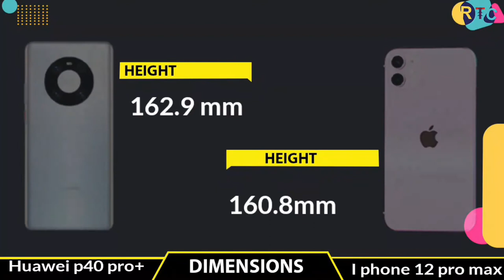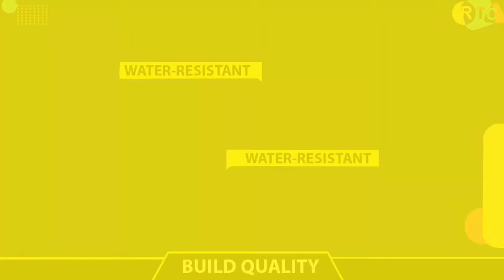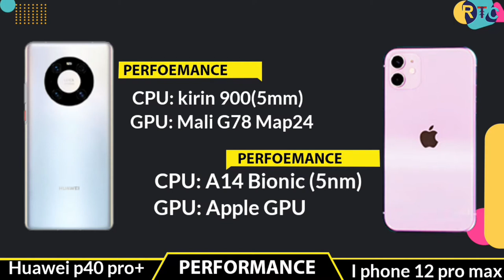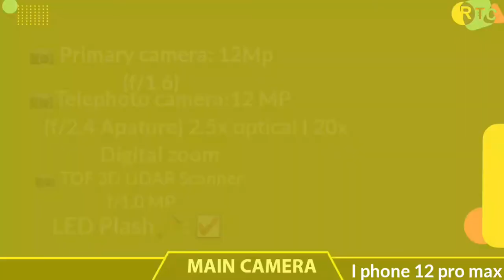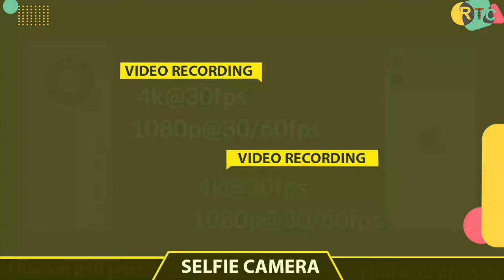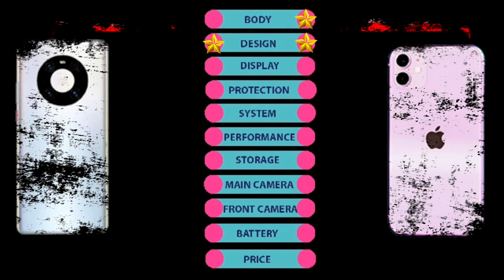Huawei Mate 40 Pro+ vs iPhone 12 Pro Max I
Title:-

🔘Follow Us🔘

Keywords:-(ignore) Huawei mate 40 pro plus vs iPhone 12 pro max,
Huawei mate 40 pro plus vs iPhone 12 pro max Comparison,
Huawei mate 40 pro plus vs iPhone 12 pro max camera test,
Huawei mate 40 pro plus vs iPhone 12 pro max pubg test,
Huawei mate 40 pro plus vs iPhone 12 pro max speed test,
Huawei mate 40 pro plus vs iPhone 12 pro max gaming test,
Huawei mate 40 pro plus vs iPhone 12 pro max battery test,
Huawei mate 40 pro plus vs iPhone 12 pro max battery drain test,
Huawei mate 40 pro plus vs iPhone 12 pro max Charging test,
Huawei mate 40 pro plus vs iPhone 12 pro max Wireless Charge test,
Huawei mate 40 pro plus vs iPhone 12 pro max water Resistant test,
Huawei mate 40 pro plus vs iPhone 12 pro max waterproof test,
Huawei mate 40 pro plus vs iPhone 12 pro max antutu test,
Huawei mate 40 pro plus vs iPhone 12 pro max antutu score,
iPhone 12 pro max vs Huawei mate 40 pro plus,
iPhone 12 pro max vs Huawei mate 40 pro plus camera test,

Huawei mate 40 pro+ vs iPhone 12 pro max,
Huawei mate 40 pro+ vs iPhone 12 pro max Comparison,
Huawei mate 40 pro+ vs iPhone 12 pro max camera test,
Huawei mate 40 pro+ vs iPhone 12 pro max pubg test,
Huawei mate 40 pro+ vs iPhone 12 pro max speed test,
Huawei mate 40 pro+ vs iPhone 12 pro max gaming test,
Huawei mate 40 pro+ vs iPhone 12 pro max battery test,
Huawei mate 40 pro+ vs iPhone 12 pro max battery drain test,
Huawei mate 40 pro+ vs iPhone 12 pro max Charging test,
Huawei mate 40 pro+ vs iPhone 12 pro max Wireless Charge test,
Huawei mate 40 pro+ vs iPhone 12 pro max water Resistant test,
Huawei mate 40 pro+ vs iPhone 12 pro max waterproof test,
Huawei mate 40 pro+ vs iPhone 12 pro max antutu test,
Huawei mate 40 pro+ vs iPhone 12 pro max antutu score,
iPhone 12 pro max vs Huawei mate 40 pro+,